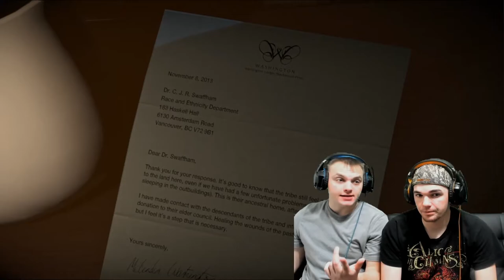SHE JUST WANTED ROMANCE!!! | Until Dawn | Part 3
She wanted some romance, she got some crazy killer attacking her. Apparently in old school horror movies that is how romance plays out.